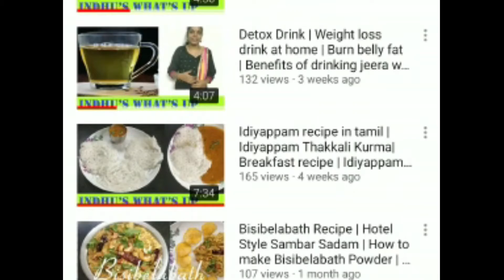Masala Kara Pori | மசாலா கார பொரி | Spicy Puffed Rice | Easy Snack | Tea Time Snack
Preparation of Street Food Style Kara Pori in home.